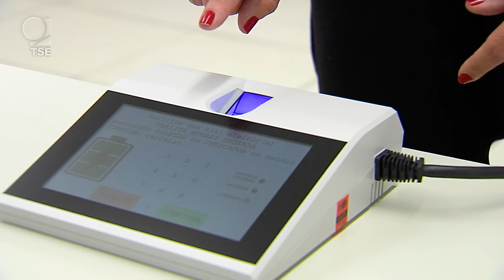Justiça Eleitoral vai aproveitar biometria cadastrada em órgãos parceiros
Descrição: Seis entidades públicas compartilham dados com a Justiça Eleitoral. Pelas parcerias, as digitais de mais 9,8 milhões de pessoas poderão ser validadas durante as Eleições 2022